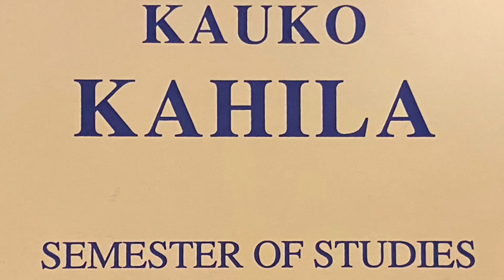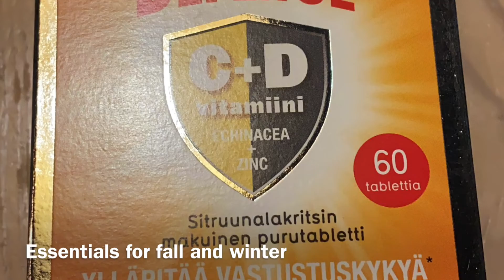No.10 Maestoso sostenuto from Semester of Studies for Bass Trombone / Kauko Kahila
8th May, 2021 Recorded

I took on this challenge as one of the "365days Practice Challenge" that I've been working on continuously on Instagram and Twitter.
(Now I'm trying to "1000days Practice Challenge")

InstagramとTwitterで続けている『365days Practice Challenge』のひとつとしてチャレンジしました（現在『1000days Practice Challenge』として継続中です）。